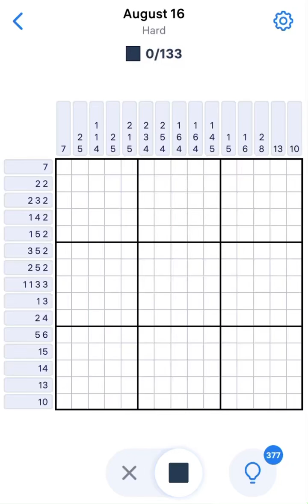Nonogram August 16 2024